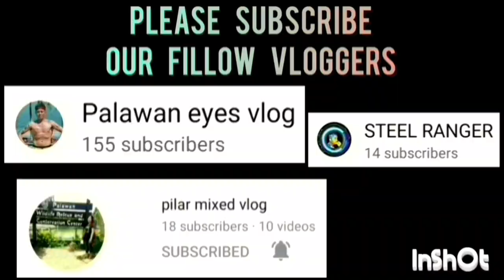LAM KNIGHTS VS ERIC MARINE HIGHLIGHTS KNOCK OUT GAME SEMI FINAL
LAM KNIGHTS VS ERIC MARINE PRODUCT SEMI FINALS KNOCK OUT GAME HIGHLIGHTS | OPEN CATEGORY | PUWBA APLAYA TAGBUROS CHAPTER BASKETBALL TOURNAMENT 2023 AT APLAYA BASKETBALL COURT BRGY. TAGBUROS PPC | AUGUST 27,2023